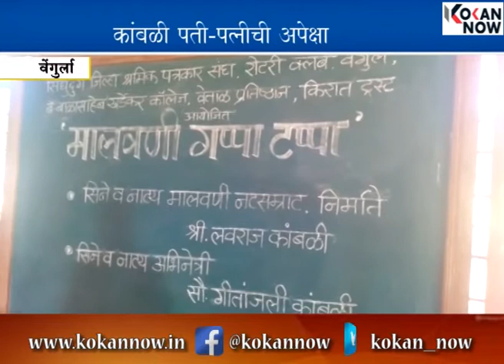वेंगुर्ल्यात लवराज व गीतांजली कांबळीसोबत "गप्पा-टप्पा" !